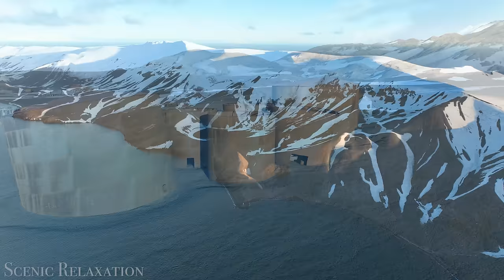Antarctica 4K - Scenic Relaxation Film With Inspiring Music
Antarctica is one of the most beautiful and remote places on earth. Enjoy this 4K Scenic Relaxation film featuring the mesmerizing landscapes of Antarctica. While Antarctica may be cold and inhospitable, it's a destination full of beauty and life! What is your favorite part of Antarctica?

Special thanks to @ViktorPosnov for filming this video as he sailed along the Antarctic Peninsula last November.